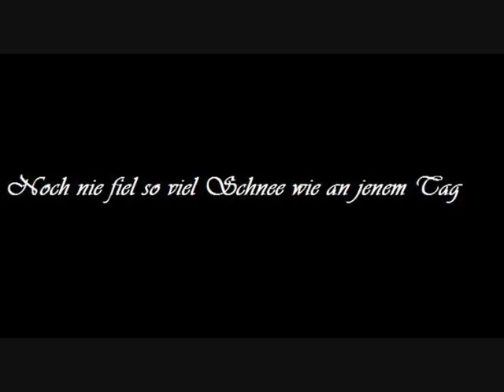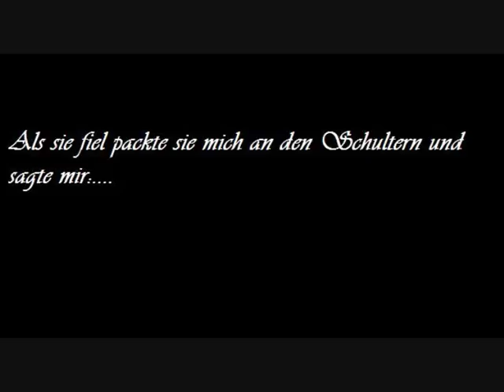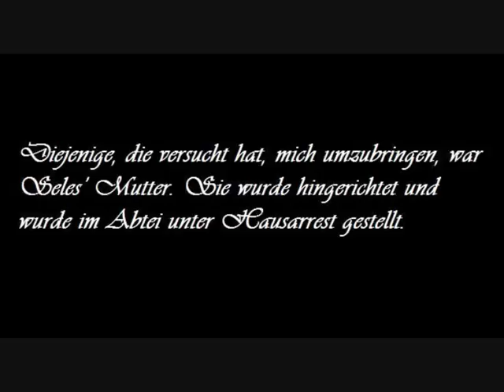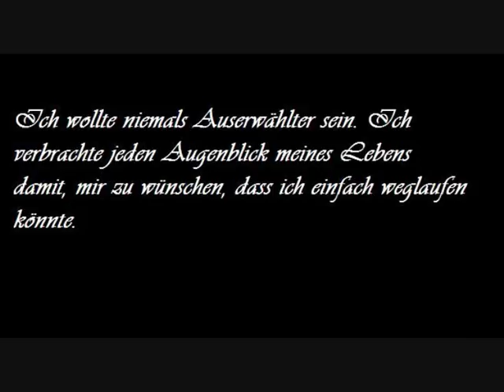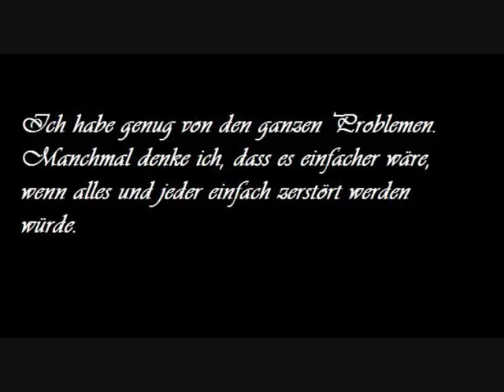Zelos Wilder - Hijo de la luna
Zelos will uns seine Geschichte erzählen.. also hört zu..